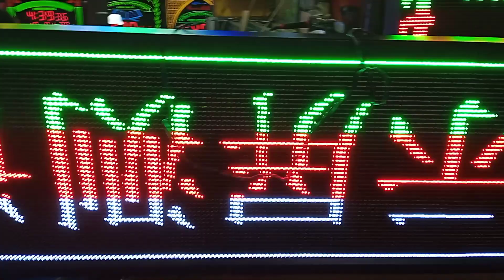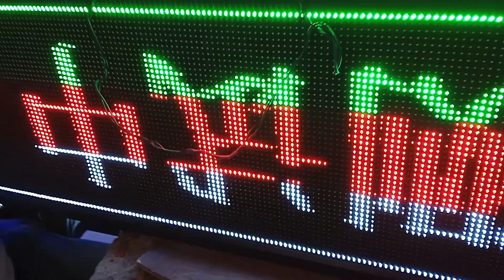p10😱🔨🔨সিঙ্গেল কালার প্যানেল দিয়ে বোর্ড তৈরি কিভাবে করি দেখুন part -2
😱কম খরচে ইসলাম এন্টারপ্রাইজ AMZ

💓AMZ_ ইসলাম এন্টারপ্রাইজ  💓 # 124 নং দোকান কাপ্তান বাজার কমপ্লেক্স- ভবন নং-1 (এরশাদ মার্কেট ) ঢাকা -1203 । *** এখানে এল,ই,ডি সাইন বোর্ড, এল,ই,ডি মুভিং বোর্ড,এস,এস, লেটার, এল,ই,ডি মুভিং টিভি বোর্ড এবং মসজিদের সময়সূচী অর্ডার নওয়া হয় ।